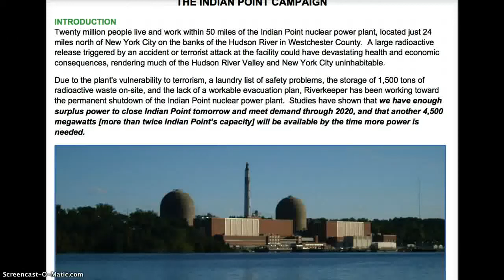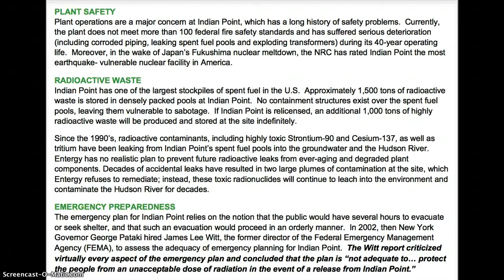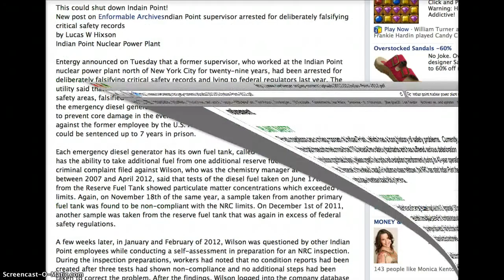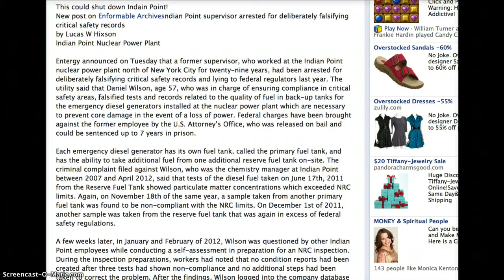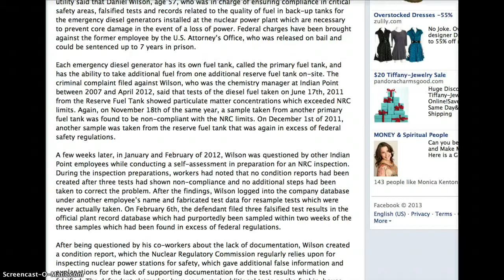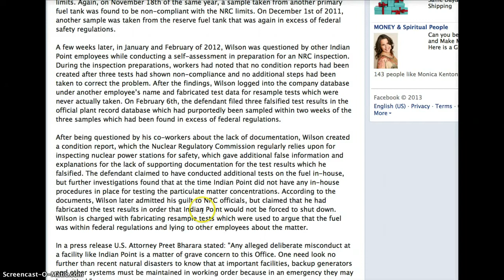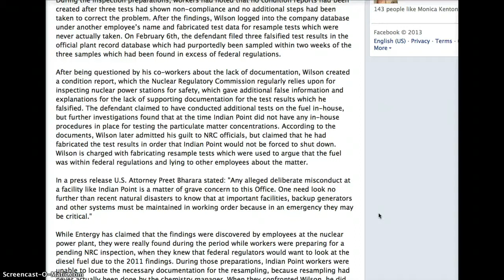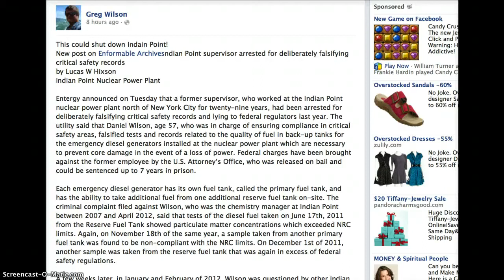Indian Point Critical Safety Supervisor RISKS 50 Million Lives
July 24, 2013 By Lucas Hixson~Entergy announced on Tuesday that a former supervisor, who worked at the Indian Point nuclear power plant north of New York City for twenty-nine years, had been arrested for deliberately falsifying critical safety records and lying to federal regulators last year. The utility said that Daniel Wilson, age 57, who was in charge of ensuring compliance in critical safety areas, falsified tests and records related to the quality of fuel in back-up tanks for the emergency diesel generators installed at the nuclear power plant which are necessary to prevent core damage in the event of a loss of power.January and February of 2012, Wilson was questioned by other Indian Point employees while conducting a self-assessment in preparation for an NRC inspection. During the inspection preparations, workers had noted that no condition reports had been created after three tests had shown non-compliance and no additional steps had been taken to correct the problem. After the findings, Wilson logged into the company database under another employee's name and fabricated test data for resample tests which were never actually taken. On February 6th, the defendant filed three falsified test results in the official plant record database which had purportedly been sampled within two weeks of the three samples which had been found in excess of federal regulations.
After being questioned by his co-workers about the lack of documentation, Wilson created a condition report, which the Nuclear Regulatory Commission regularly relies upon for inspecting nuclear power stations for safety, which gave additional false information and explanations for the lack of supporting documentation for the test results which he falsified. The defendant claimed to have conducted additional tests on the fuel in-house, but further investigations found that at the time Indian Point did not have any in-house procedures in place for testing the particulate matter concentrations. According to the documents, Wilson later admitted his guilt to NRC officials, but claimed that he had fabricated the test results in order that Indian Point would not be forced to shut down.

PLANT SAFETY
Plant operations are a major concern at Indian Point, which has a long history of safety problems. Currently, the plant does not meet more than 100 federal fire safety standards and has suffered serious deterioration (including corroded piping, leaking spent fuel pools and exploding transformers) during its 40-year operating life. Moreover, in the wake of Japan's Fukushima nuclear meltdown, the NRC has rated Indian Point the most earthquake- vulnerable nuclear facility in America.
RADIOACTIVE WASTE
Indian Point has one of the largest stockpiles of spent fuel in the U.S. Approximately 1,500 tons of radioactive waste is stored in densely packed pools at Indian Point. No containment structures exist over the spent fuel pools, leaving them vulnerable to sabotage. If Indian Point is relicensed, an additional 1,000 tons of highly radioactive waste will be produced and stored at the site indefinitely.
Since the 1990's, radioactive contaminants, including highly toxic Strontium-90 and Cesium-137, as well as tritium have been leaking from Indian Point's spent fuel pools into the groundwater and the Hudson River. Entergy has no realistic plan to prevent future radioactive leaks from ever-aging and degraded plant components. Decades of accidental leaks have resulted in two large plumes of contamination at the site, which Entergy refuses to remediate; instead, these toxic radionuclides will continue to leach into the environment and contaminate the Hudson River for decades.